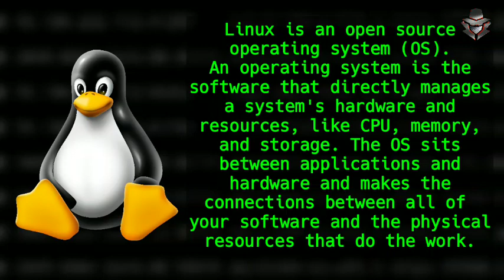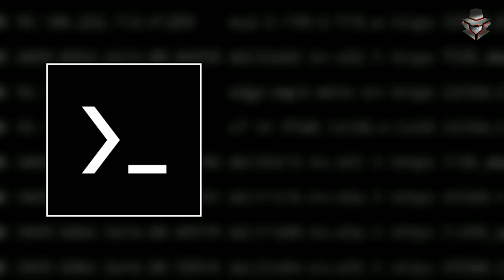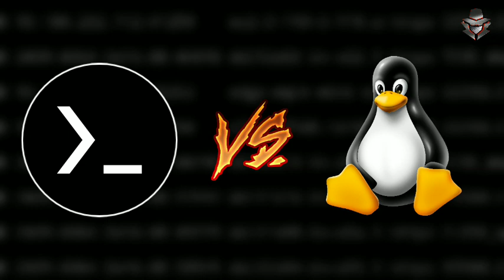The Ultimate Comparison: Termux vs Linux | By Technolex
In this video, we take a deep dive into the world of operating systems and compare the two popular ones - Termux and Linux. From their user interface to their security features, we explore all aspects of these operating systems to help you decide which one is the best fit for your needs. Whether you are a developer or a hacker, this comparison will give you a better understanding of the pros and cons of each system. Watch now to discover the ultimate comparison between Termux and Linux!

⭕ You might search for:

termux
kali linux
linux
kali linux on android
kali linux install
linux on android
termux tutorial
linux no termux
linux sur termux
kali linux termux
kali linux in termux
kali linux tutorial
kali linux sur termux
install kali linux on android
install kali linux on termux
linux android
installer kali linux sur termux
what is termux
nethunter kali linux android
termux vs userland
userland vs termux
termux command list

"Solution for all these problems is watching video without skip until end"

🛑 If want to contact to me then you can DM on instagram (Instagram profile link in down below)

⭕Watch till end this video for understand this tool